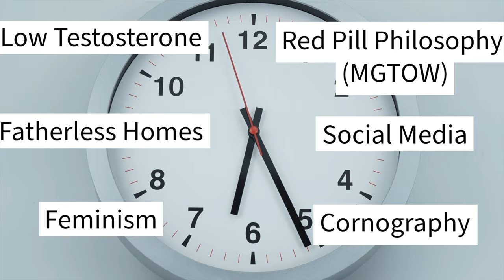Why Are 63% of Young Men Single? The Shocking Truth!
In today’s world, more young men are staying single than ever before—**63% to be exact**. But why? Is it a choice, societal pressure, or something deeper? In this video, we dive into the **shocking truth** behind these numbers, uncovering the real reasons young men are opting out of relationships. From changing gender dynamics to modern dating challenges, this is a conversation you won’t want to miss. Whether you’re single, dating, or just curious, tune in and discover the **surprising factors** shaping today’s relationship landscape. **Let’s talk about it.**